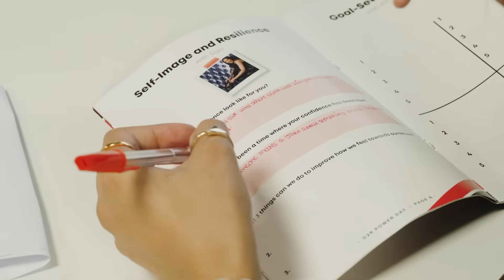Embrace the Future of Learning with Omar Al Hashimi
In this video Omar Al Hashimi an experienced educator and thought leader, explores how Artificial Intelligence (AI) is transforming the world of education. He shares his insights on the opportunities and challenges AI brings to classrooms and explains why teachers and schools should embrace AI rather than resist it because it’s here to stay.

Discover how AI can enhance learning, support teachers, and prepare students for the future.

🎙️The School Podcast — Real conversations. Real schools. Real impact.

Listen to The School Podcast on Spotify & Apple Podcasts